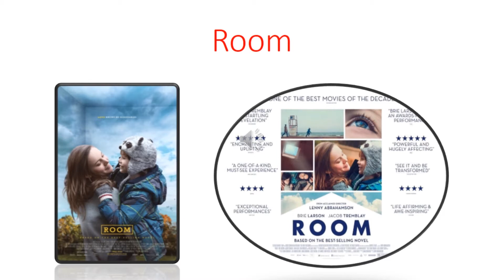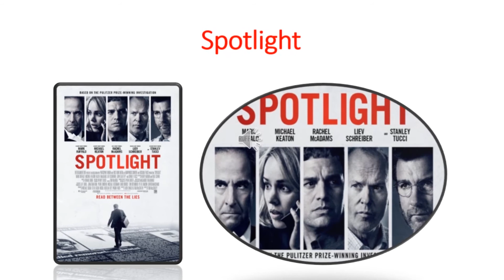OSCAR NOMINEES 2016